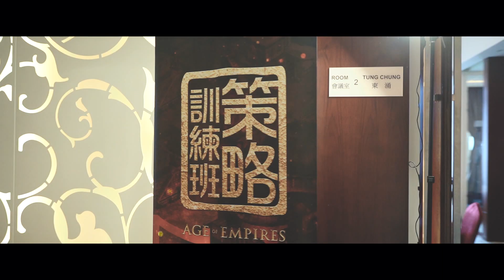AOE 策略訓練 ── 個人戰役考核